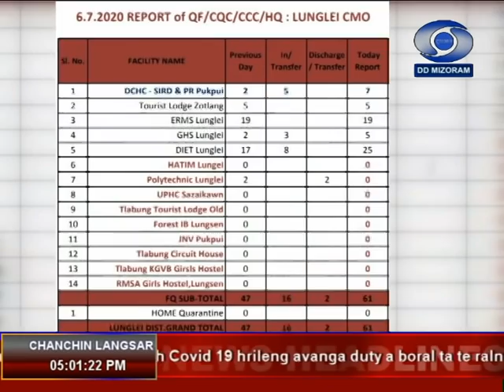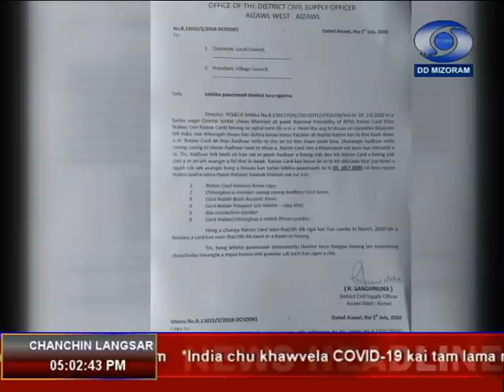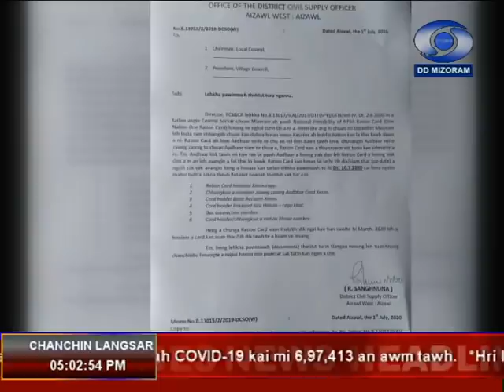DDK Aizawl. 6th July, 2020. 05:00pm NEWS